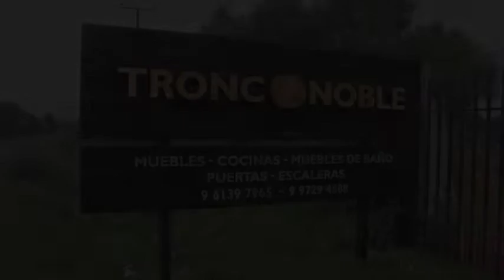Mueblistas y carpinteros europeos capacitan a sus pares en Araucanía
Cuando Andrés Gutiérrez y su esposa decidieron venirse a Chile buscaron un lugar tranquilo y que entregara una calidad de vida similar a la que tenían en Alemania.  Así llegaron a Villarrica donde unieron sus profesiones –él es arquitecto y ella mueblista- e instalaron TroncoNoble, mueblería cuyo objetivo es profesionalizar el rubro. “Trabajé 15 años en mueblerías en Europa y quería hacer algo distinto, diferenciarme y demostrar que en Chile también se pueden hacer las cosas bien”, cuenta Andrés.

Fue así como este matrimonio creó un programa de intercambio entre su mueblería y profesionales europeos, especialmente de países donde habían vivido: Alemania, Suiza y Austria, y donde saben que la carrera de mueblista está profesionalizada. “Creamos una página web y con los contactos de algunas academias y universidades ofrecemos un contrato a plazo fijo para trabajar con nosotros. Así hemos recibido más de una decena de europeos. Hoy tenemos dos con nosotros, les pagamos un sueldo y les entregamos una vivienda para que estén cómodos en Chile”, explica el dueño de TroncoNoble.